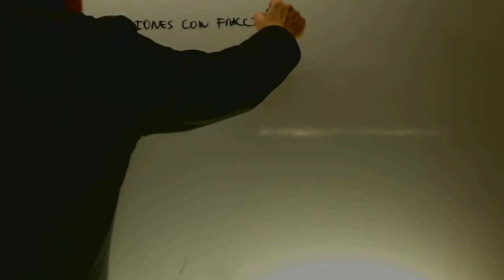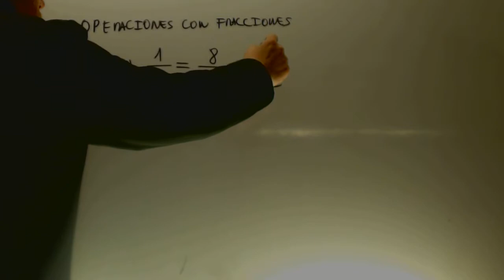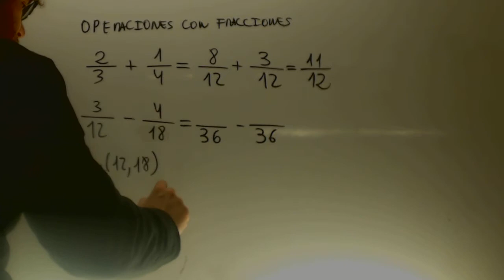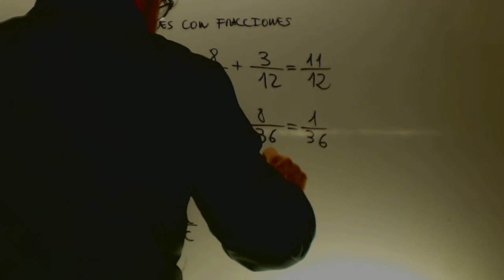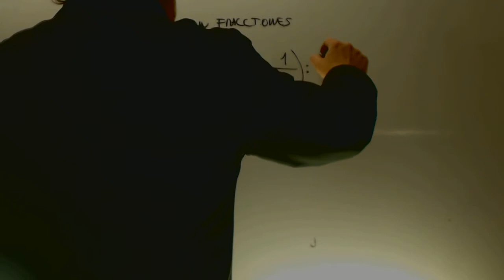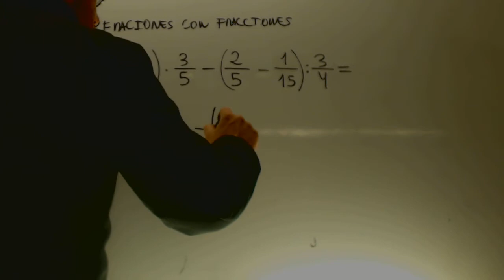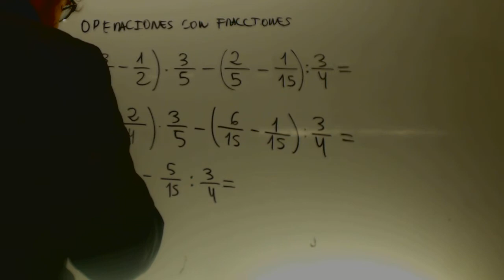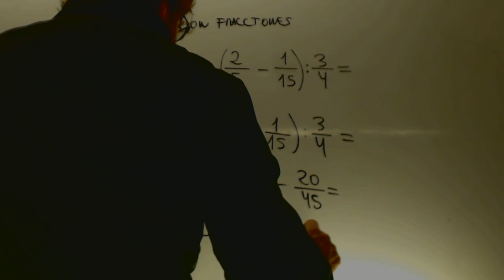Operaciones con fracciones Educacion Secundaria Adultos Academia Usero Estepona